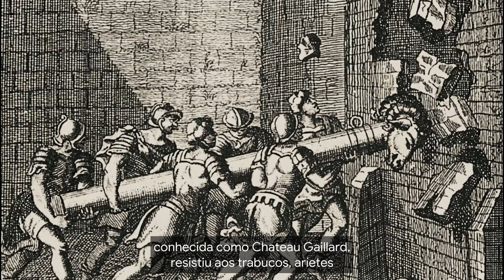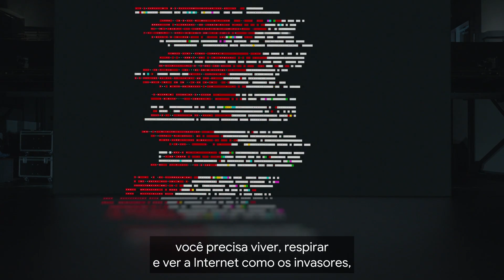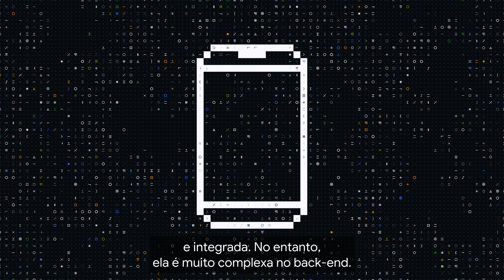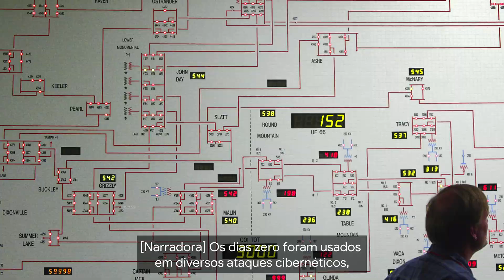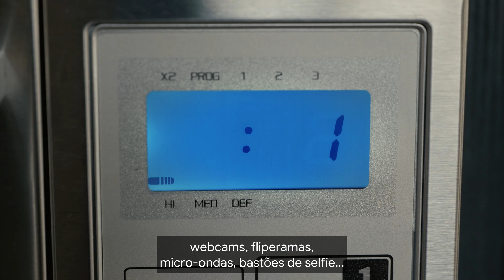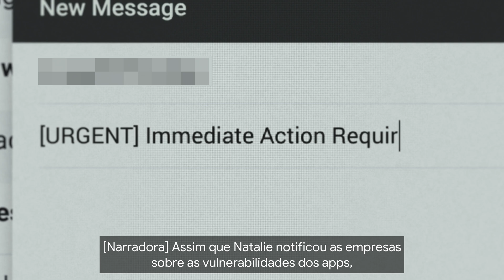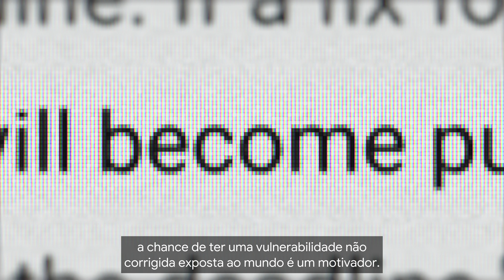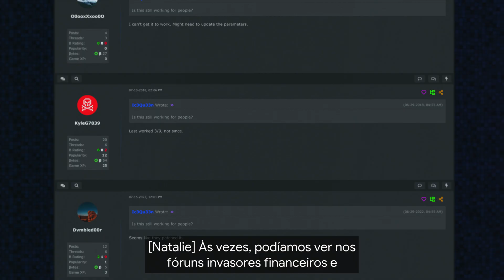EP005: Projeto Zero | HACKING GOOGLE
Zero dias. Eles são algumas das façanhas mais perigosas do mundo. E a corrida começou para encontrá-los antes que os atacantes o façam. // Episódio 005 da série HACKING GOOGLE

Conheça os bastidores do Project Zero, uma força-tarefa especializada dedicada a caçar explorações de dia zero na Internet - em software, hardware, em produtos do Google e muito mais. O trabalho deles os torna poucos amigos, mas encontrar zero dias é essencial para garantir uma internet segura e aberta.

Explore mais formas de se proteger online em g.co/CentralDeSeguranca